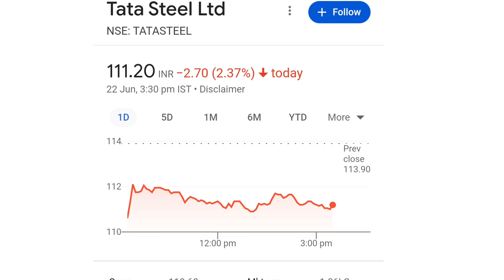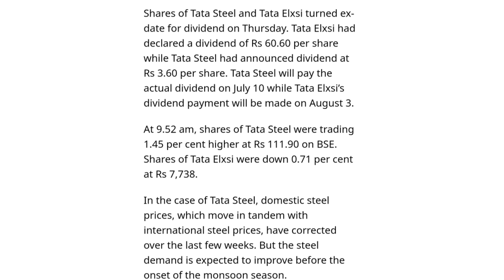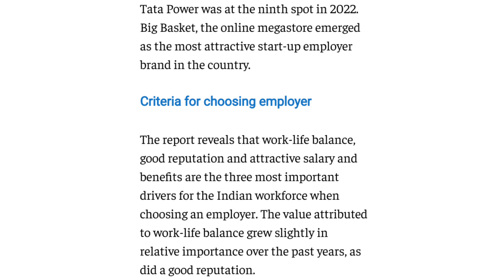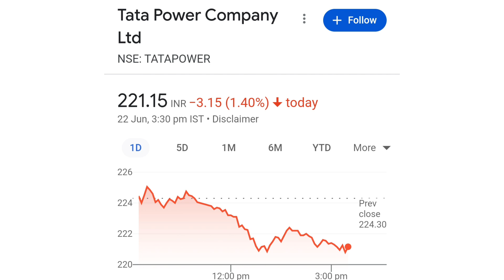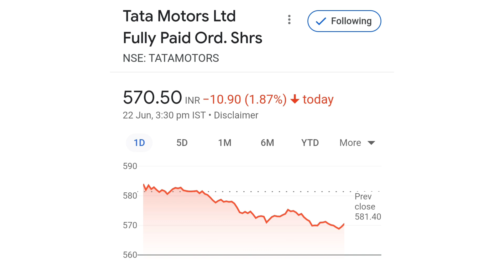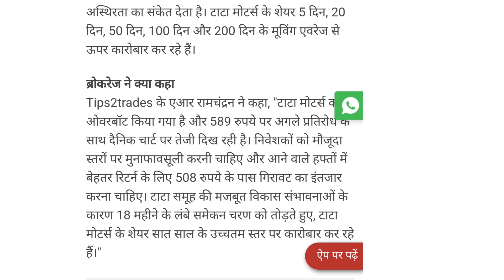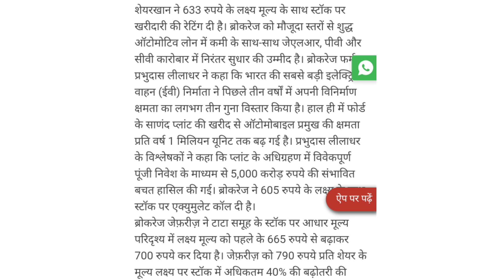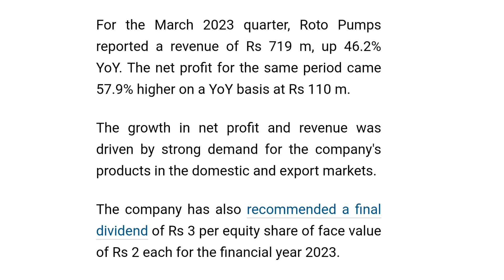tata steel share news today | tata power share price | tata motors share news today | bonus shares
online kamai